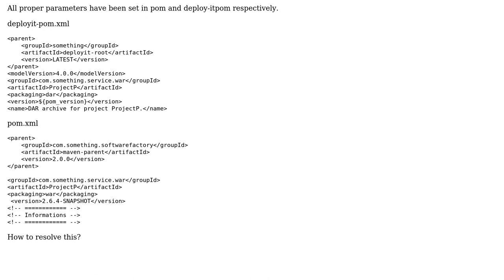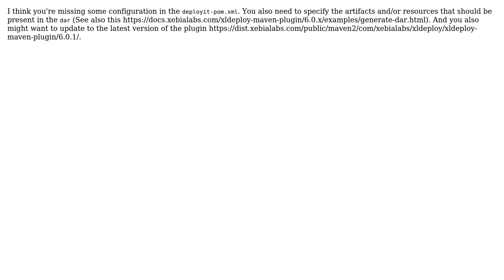com.xebialabs.deployit.service.importer.ImporterException occuring while importing project using...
com.xebialabs.deployit.service.importer.ImporterException occuring while importing project using Jenkins

With thanks & praise to God, and with thanks to the many people who have made this project possible! | Content (except music & images) licensed under CC BY-SA | Music | Images & others | With thanks to user Joris De Winne user Devanshu Kashyap and the Stack Exchange Network Trademarks are property of their respective owners. You are responsible for your own actions.